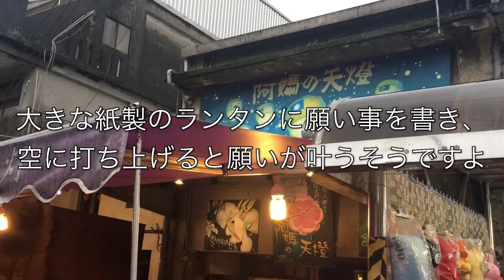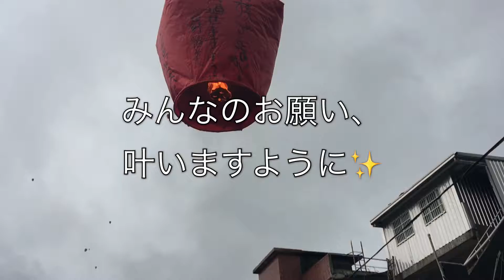2017異文化研究・台湾コース 2日目 ランタン上げにチャレンジ！①【NCAD新潟デザイン専門学校】